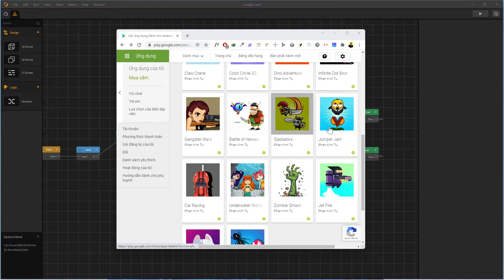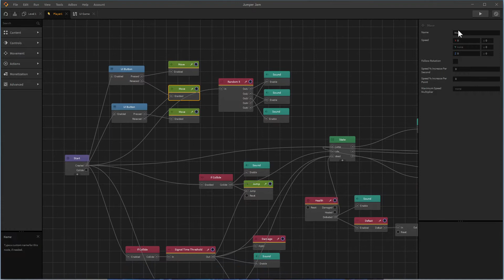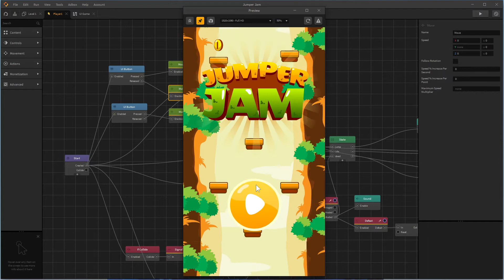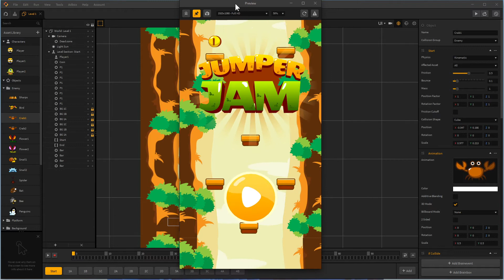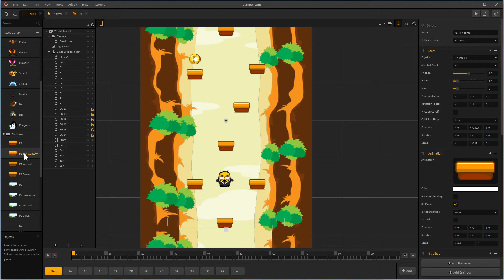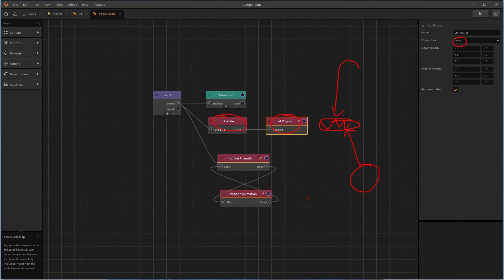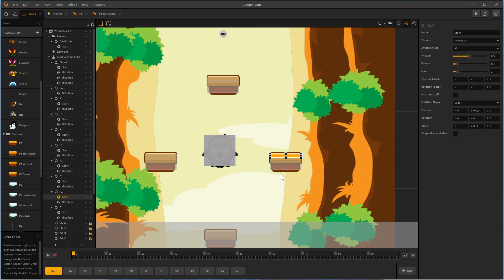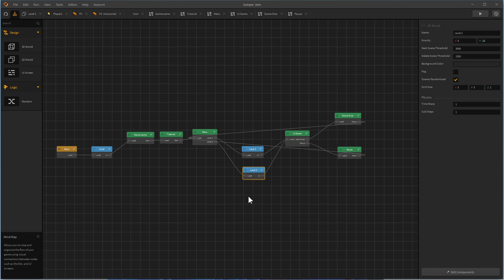Buildbox - 10 - Jumper Jam